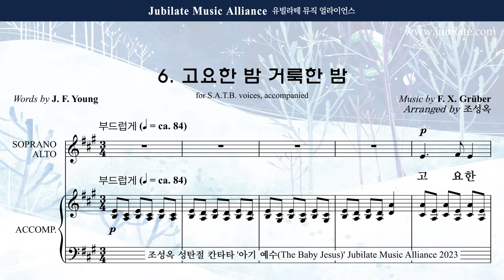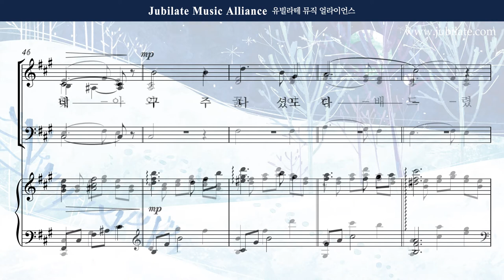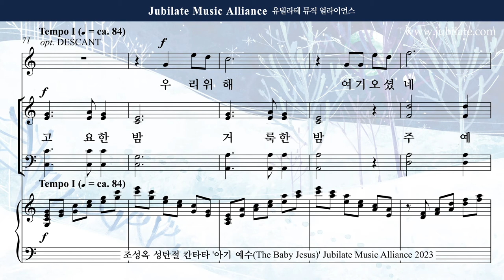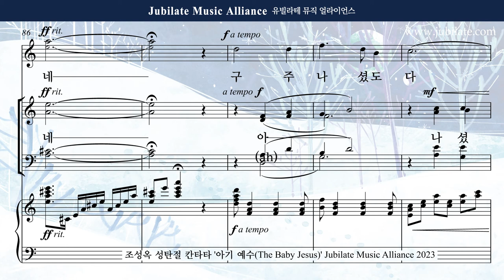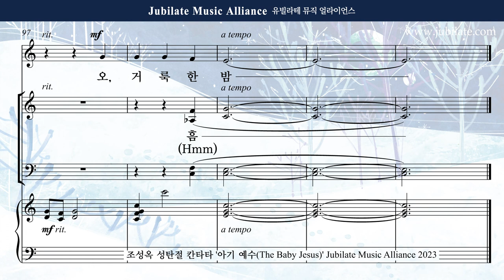[성탄절 칸타타] 조성옥 - 아기 예수 (The Baby Jesus) 6. 고요한 밤 거룩한 밤 All part